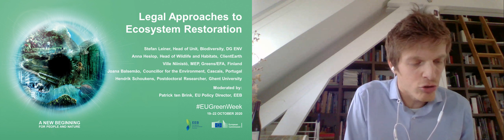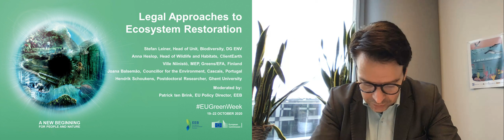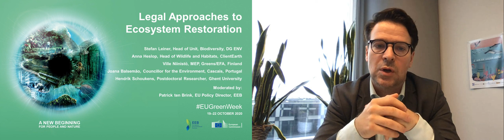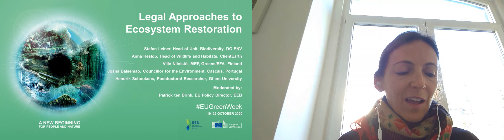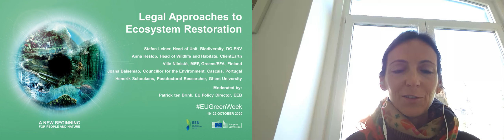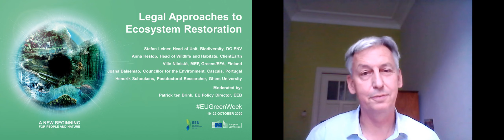EU Green Week 2020 - Session 6.3 Legal approaches to ecosystem restoration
22/10/2020

To reverse biodiversity loss, the new Biodiversity Strategy includes an EU Nature Restoration Plan. One key element of the plan is to strengthen the EU legal framework for nature restoration, and for the European Commission to put forward a proposal for legally binding EU nature restoration targets in 2021 to restore degraded ecosystems.

Speakers:
Stefan Leiner, Head of Biodiversity Unit, Directorate-General for Environment, European Commission

Anna Heslop, Head of Wildlife and Habitats, ClientEarth

Ville Niinistö, Member of the European Parliament

Hendrik Schoukens, post-doctoral assistant, Ghent University

Joana Balsemão, Executive Councillor for Environment and Citizenship, Cascais, Municipality Portugal

Moderator:
Patrick ten Brink, Director of EU Policy, European Environmental Bureau